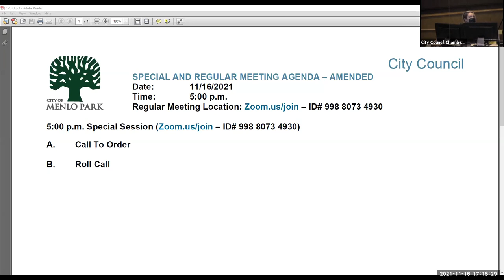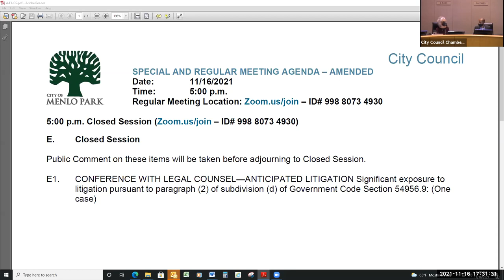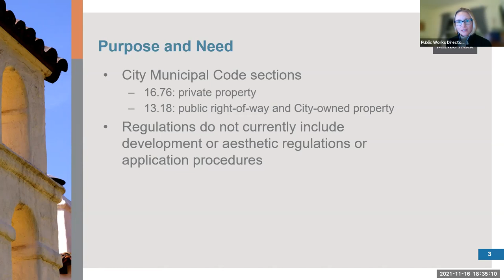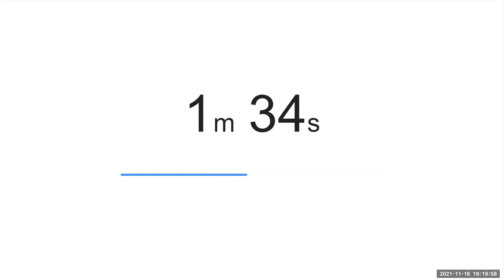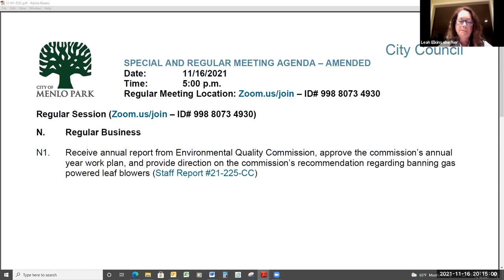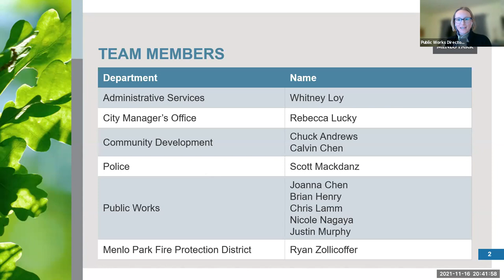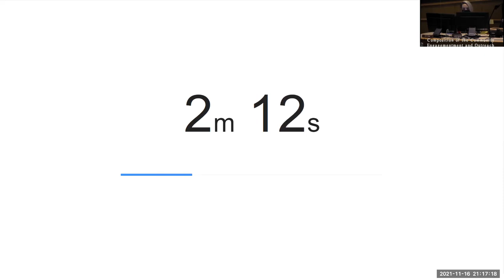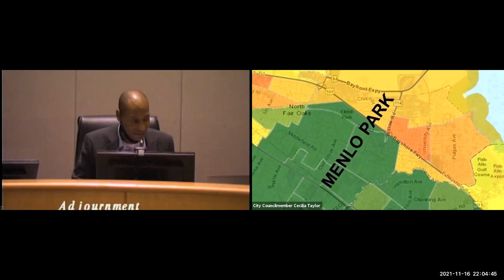November 16, 2021 - City Council